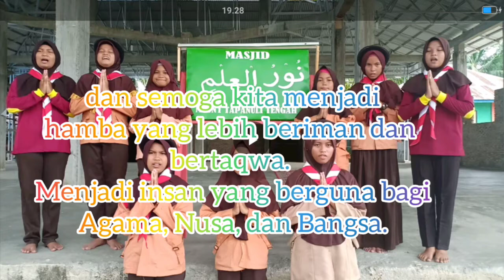SELAMAT TAHUN BARU ISLAM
1 Muharam 1441 H, momentum untuk memperbaiki iman dan taqwa kepada Allah SWT..